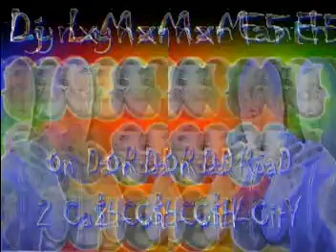Dj LynxManE5th-CleaN uP RiddiM MixX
1.Asha Flames-Nah bun Him
2.Koppa-Dem nuh Real
3.Assailant-Never left It
4.Fatts ft Kisko & Harry B-My team (raw)
5.Architech-You're on Fire
6.Da Professor-Da weed Yah (raw)
7.Savage-J.A
8.Kibaki-Gyal alone
9.Mr Lexx-Wine till It bend (raw)
10.Flexx-Wen gyal Come (raw)
11.Gappy Ranks-We'll be There
12.Version